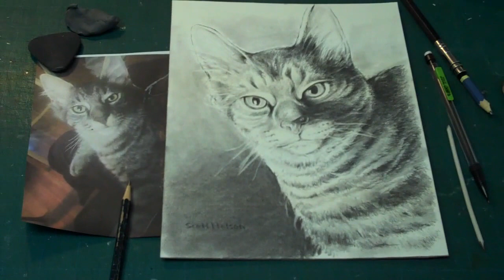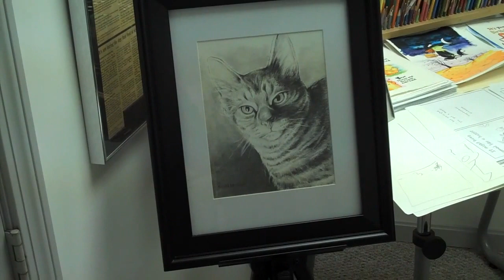Cat portraits in pencil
Watch as artist Scott Nelson renders an 8x10 cat portrait.